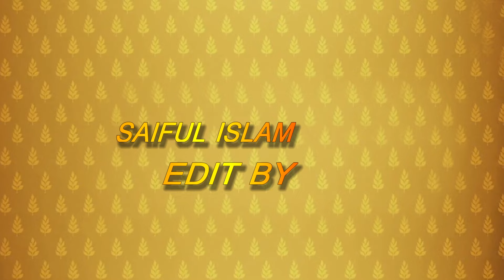03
Wadding Cinematography
Wadding Cinematography
The Wedding Story of   & Mithila
*Creative wedding photography
*Bridal Makeup Photo of Video Shoot
*Cinematic Videography / pre wedding music video
*Biye Bari live